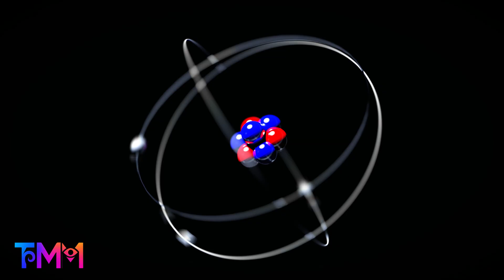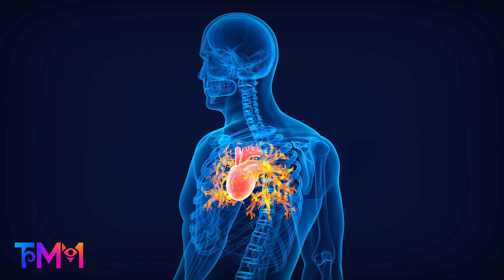10 Weird Science Facts That Will Blow Your Mind!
10 Mind-Blowing Facts That Will Break Your Brain

🤯 WHAT YOU'LL DISCOVER:
Why you've never actually touched another person
How your brain creates the illusion of the present moment
The shocking truth about free will and consciousness
Why colors don't actually exist outside your brain
How your brain is more efficient than any computer
The disturbing possibility that you might be alone
Why dreams are just as real as waking life

🔬 SCIENCE TOPICS COVERED:
Quantum physics, neuroscience, consciousness, perception, atomic structure, electromagnetic fields, brain science, psychology, philosophy of mind, reality, human experience

🎯 PERFECT FOR:
Anyone interested in science, psychology, philosophy, consciousness, quantum physics, mind-bending facts, reality, human perception, neuroscience, brain science

💭 THOUGHT-PROVOKING QUESTIONS:
What does it mean to be human if these facts are true? How do these discoveries change your perspective on reality? Which fact surprised you the most?

🌟 FOLLOW ME FOR MORE CONTENT & UPDATES!